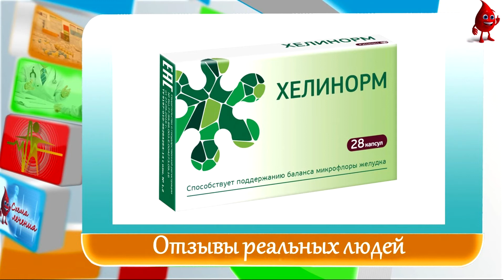Хелинорм отзывы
Отзывы о препарате Хелинорм